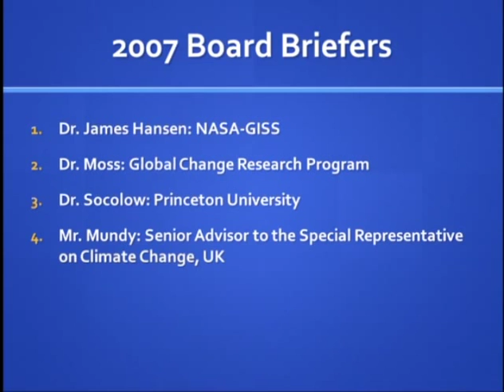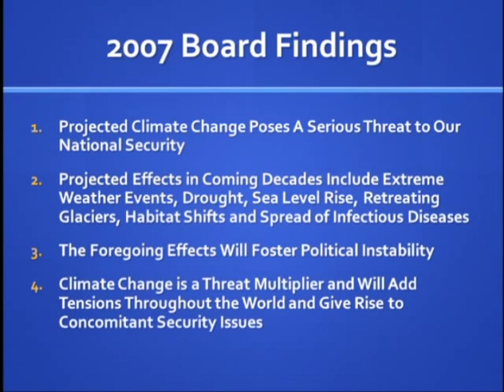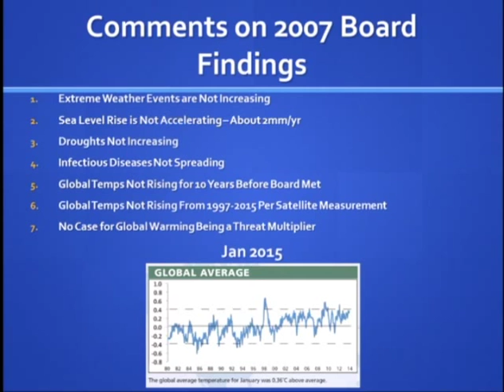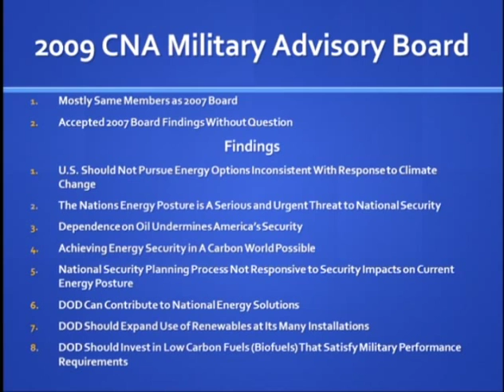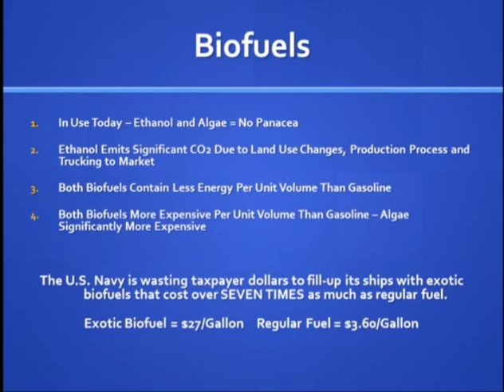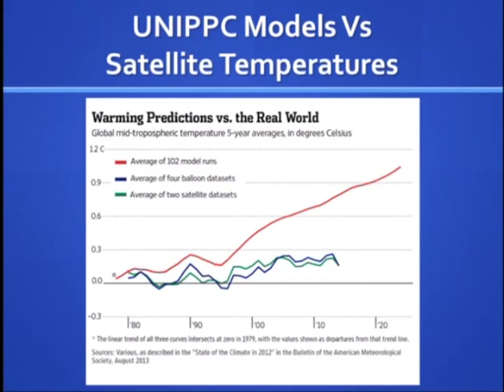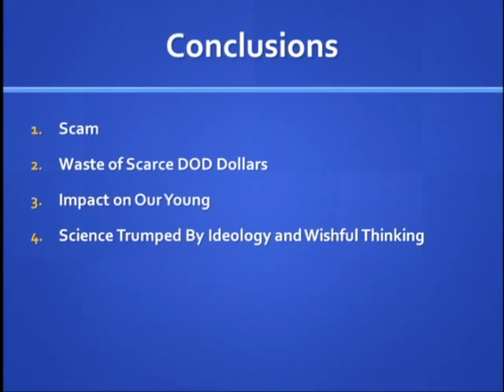Jay Lehr, ICCC10 (Panel 7: Climate Policy and National Security)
Jay Lehr presents “Climate Change and our Nuclear Military” and “Global Warming is Not a Threat Multiplier” at the Tenth International Conference on Climate Change in Washington, DC July 11, 2015. To watch all presentations from this conference and others, visit ClimateConferences.Heartland.org